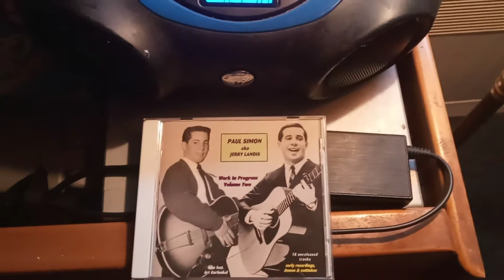Jerry Landis (aka Paul Simon) - Rock n' Roll Skaters Waltz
Love a good song about ice skating.